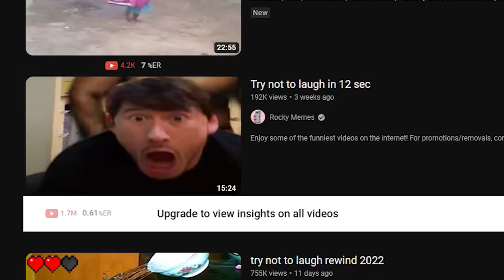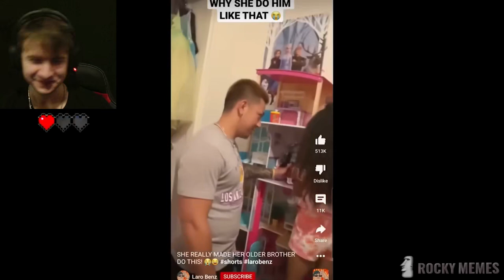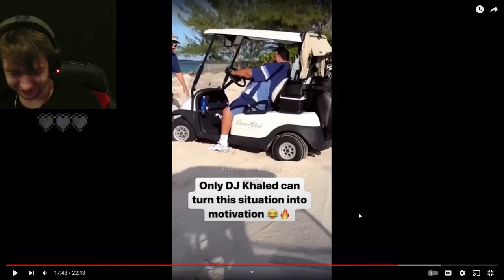If i lose i will...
I hope to see you soon in my next video! :)